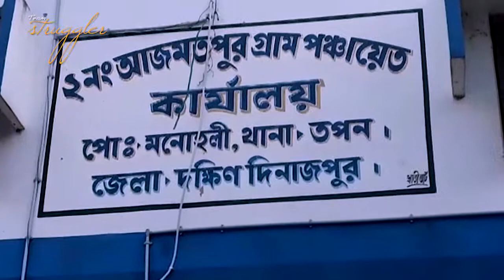বনেদি বাড়ির পুজো II মনোহলী গৃহরামের জমিদার বাড়ির দূর্গা পুজো II দক্ষিণ দিনাজপুর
জমিদার বাড়ির পুজোর ইতিকথা

বনেদি বাড়ির পুজোর কথা উঠলেই দক্ষিণ দিনাজপুর জেলার মধ্যে প্রথমেই যে পুজোর কথা মনে পরে যায় তা হলো তপন ব্লক এর ২ নম্বর আজমতপুর গ্রাম পঞ্চায়েত এর মনোহলী গৃহরামের জমিদার বাড়ির দূর্গা পুজো।  আনুমানিক ১২৭বছর আগে রমেশ চন্দ্র বন্দোপাধ্যায় এবং যোগেশ চন্দ্র বন্দোপাধ্যায় প্রথম এই দূর্গা পুজো চালু করেছিলেন। কিন্তু আজ আর সেই জমিদারও নেই আর জমিদারিও নেই।  নেই পুজোর সেই ঠাঁটবাঁটও।  খসে পড়ছে নারীর পলেস্তারা।  ঠাকুর দালানটি পরে আছে প্রায় ভগ্নপ্রায় অবস্থায়। জমিদার আমলে তপন এলাকার আশেপাশের বিভিন্ন গ্রাম থেকে হাজার হাজার মানুষ এই পুজো দেখতে আসতেন এবং পুজোয় অংশগ্রহণ করতেন।  বর্তমানে জমিদার বাড়ির সকল সদস্য বাইরে চলে যাবার জন্য তাঁরা এখন আর এই পুজোয় অংশ নিতে পারেন না।  তাই গ্রামবাসীরা এই জমিদার বাড়ির দুর্গাপুজোটিকে সার্বজনীন বারোয়ারি পুজোর রূপ দিয়েছেন।  তবে এখনো শতাব্দী প্রাচীন রীতিনীতি মেনেই এই পুজো হয়। জমিদার বাড়ির শতাব্দী প্রাচীন পুজো কালের স্রোতে তার জৌলুশ হারালেও এই দূর্গা পুজোকে কেন্দ্র করে মনোহালী গ্রামের মানুষের উৎসাহ এবং উদ্দীপনা কমেনি এক বিন্দুও।
The story of the landlord's house worship

The first thing that comes to mind when it comes to the worship of the Baneedi home is that the Puja in South Dinajpur district comes to mind is the Durga Pujo of the zamindar house of the Manohali Gharram of Azmatpur village panchayat of Tapan block. About 120 years ago, Ramesh Chandra Bandopadhyay and Yogesh Chandra Bandopadhyay first launched this Durga Pujo. But today neither the zamindar nor the zamindar. There is no puja joke. Female Palestinians are falling. The Thakur building is later in the dilapidated state. During the zamindar period, thousands of people from various villages around the Tapan area came to see this Pujo and participated in Pujo. At present, all the members of the zamindar's house can no longer take part in this puja to move out. Therefore, the villagers have made this landlord's house Durgapuzo a universal baroque puja. However, this puja is still in keeping with centuries old rituals. The zamindar house lost its zeal in the stream of centuries-old Pujo period, but the excitement and excitement of the people of Manohali village was not diminished by this Durga Pujo.